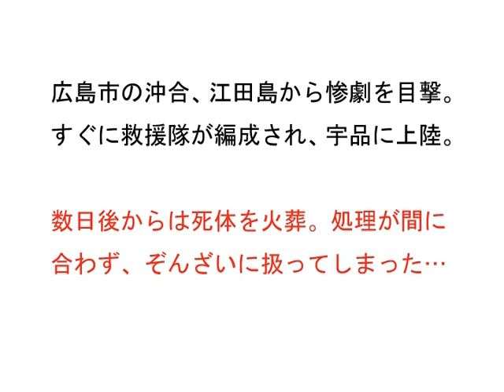被爆者の声〝一二の三で火中に投げ込む〟／寺沢 茂さん